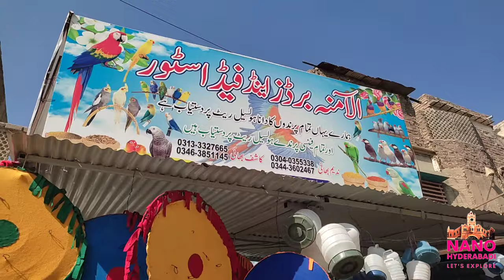Bird Shop in latifabad number 12 Hyderabad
If you are a bird lover then this video is for you,  in this video you will find different types of bird and birds latest price their feeds and cage price at latifabllad number 12 Hyderabad